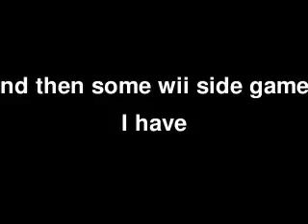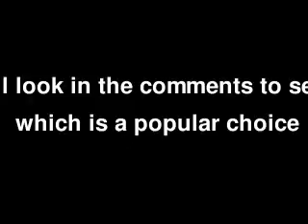You choose the game.